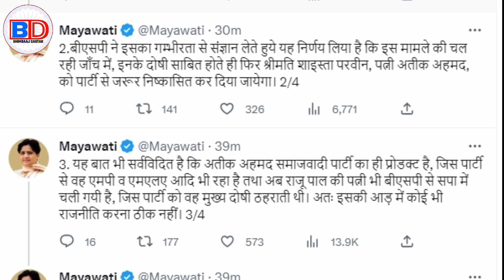मायावती ने लिया बड़ा फैसला, अतीक अहमद की पत्नी पार्टी से बाहर